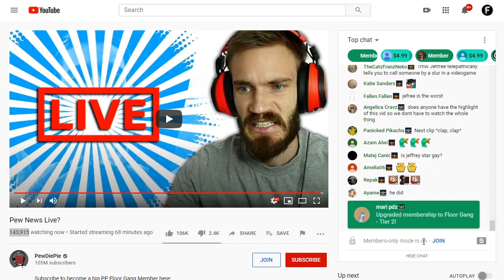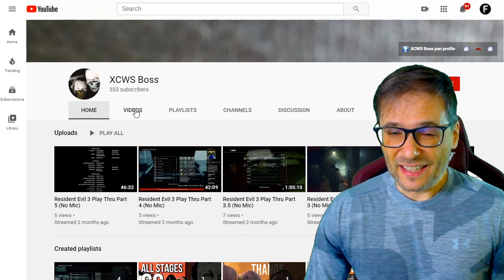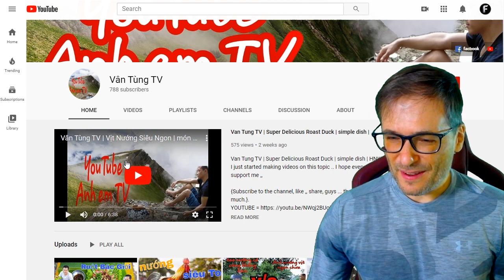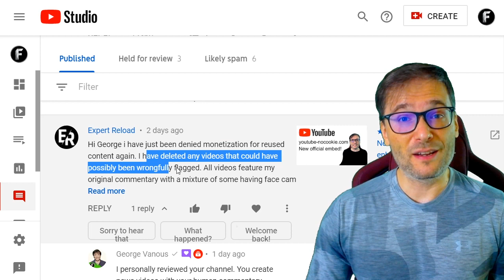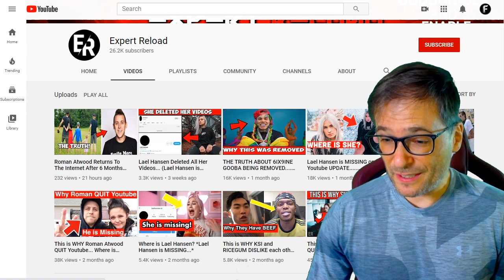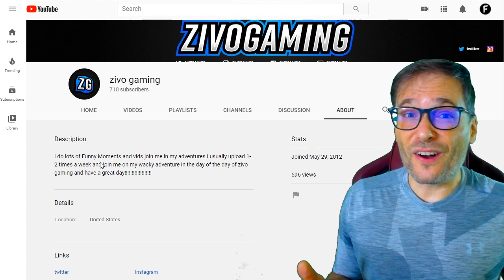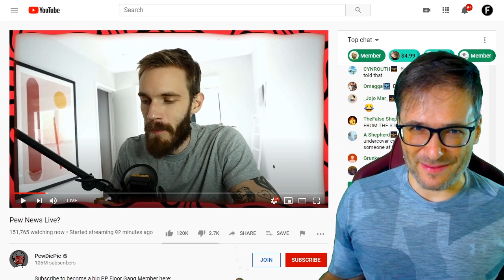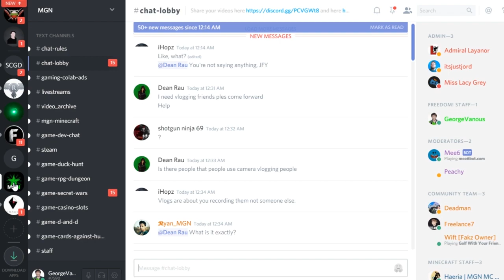★ Biggest LIVE stream - 144,000 people!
Live streams are the best way to engage with your audience to grow faster.

▼ Chapters
0:00 - 144,000 people watching!
1:01 - Live streaming is the best way to engage your audience
1:58 - Mixer shut down
2:48 - Shoutout! - XCWS Boss
4:13 - Shoutout! - Van Tung TV
5:12 - Shoutout! - Tawnee Lynn Music Services
6:25 - Shoutout! - Expert Reload
9:07 - Shoutout! - zivo gaming
11:03 - Who am I?
13:17 - Freedom! Mission Statement

Send us links to your playlist of live streams!

Don't have one? Create the playlist now and share it here :-)

That's it!